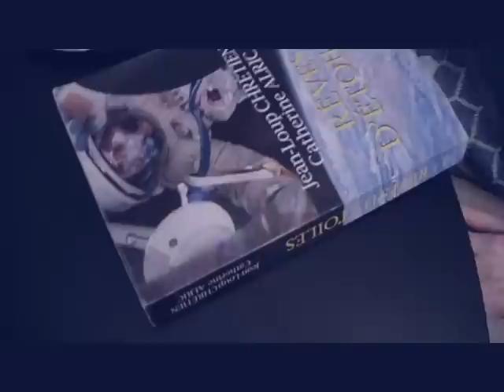Top-Braille - Eric.wmv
Eric nous présente quelques utilisations de l'appareil Top-Braille dans la vie quotidienne...